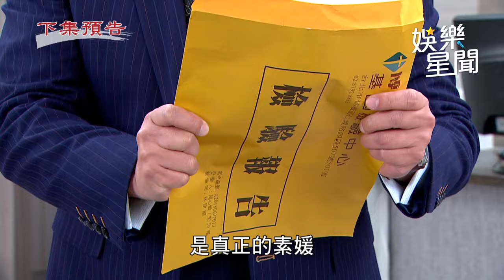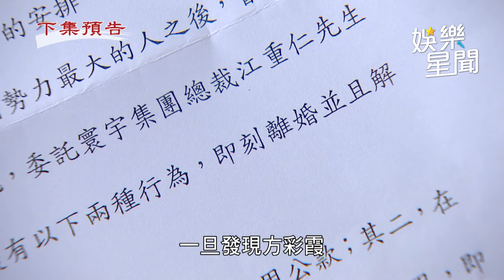天道／長勝想保護愛子東俊 狠心將罪全推給林子茜｜三立娛樂星聞